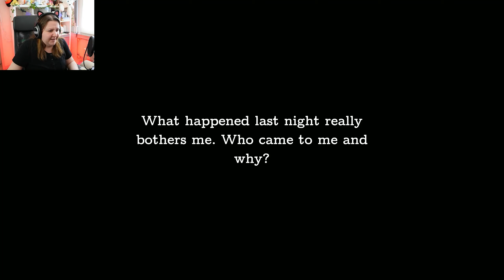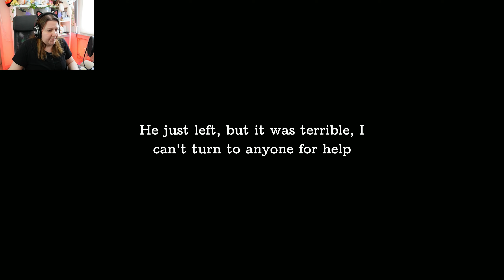Small towns always have CULTS! - Moves Away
You decide to buy an empty lot in a small town, and build your car shop in there. But the locals don't seem happy about your arrival, and will do anything to make you Move Away.

game by Tropical Games